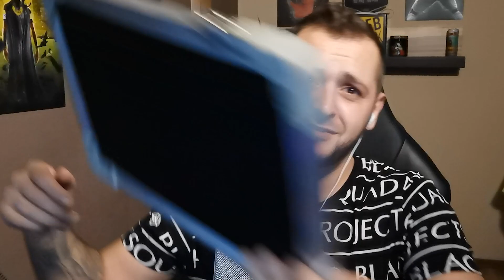FIFA 21: NAINGGOLAN Rulebreaker Squad Builder Battle | SBB #1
★Partner/Werbelinks/Werbung★
►VGO-SHOP (PSN/XBOX Karten) ➽➽(3% Code: pushdichkappa)

Wenn DU nichts mehr von uns verpassen willst und uns sympathisch findest! Wir freuen uns über jegliches Feedback, also immer raus damit!

Support:
►KOSTENLOSE SPENDEN durch loots *Werbung
damit könnt ihr uns ohne einen Cent auszugeben supporten.

Es ist alles andere als ein muss. Da wir es sehr schätzen mit euch im Chat zu interagieren, jedoch könnt ihr uns über den Link etwas zu kommen lassen, was natürlich direkt in den Stream gesteckt wird.
Danke für DEINEN Support jeglicher Art!!

hier sind wir am Aktivsten was Ankündigungen usw. anbelangt!
►Twitter noch im Aufbau, aber wir würden uns trotzdem über ein Follow freuen ;)
►Twitch wenn YouTube meint, dass sie uns wieder Ärgern können :P

So jetzt sind wir am Ende angelangt!
Wir würden uns über DEIN Feedback rießig freuen, also immer raus damit!
Wenn du uns sympathisch bist und es DIR hier bei uns gefallen hat, lass doch ein kostenloses Abo und Like da!

Impressum:
DIE WäPPIES GbR
Inhaber: Christian Brückner & Galli Franco

Susanne Ulhaas
Richard-Byrd-Straße 31
50829 Köln